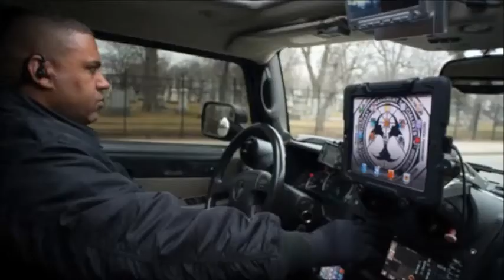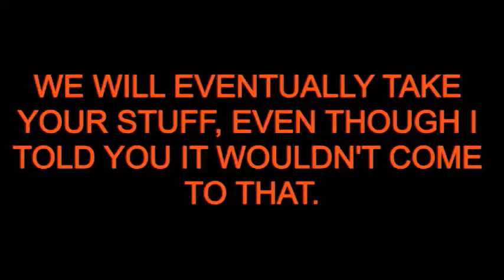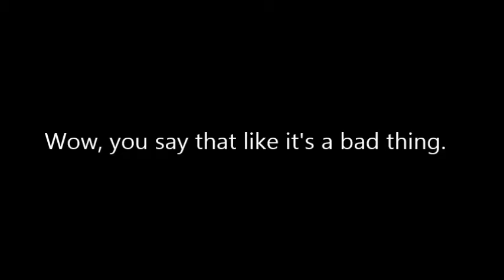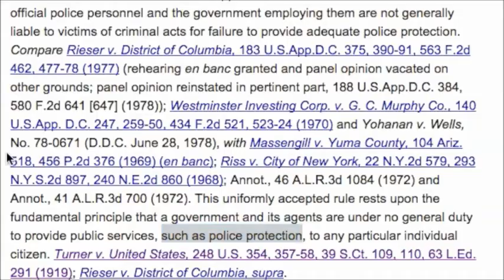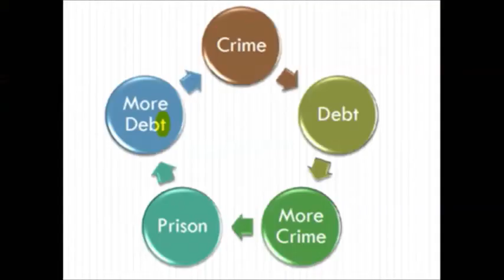Stop Hallucinating Solution to Government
Free your mind. Stop hallucinating authority. There is no government. Authority is an  illusion. You have enslaved yourself and, although you chant your mantras of freedom, you don't even know it. What is the solution? It's simple. It's not protesting. It's not petitioning. It's not legislation. It's not resistance. It's not voting. It's not to abolish. It's not a bloody revolution.

You are not free until you are free in your own mind. Stop hallucinating the illusion of authority. Why do you imagine an obligation to bow to an extortion racket? The government is nothing more than a gang of thugs that steal from you to fund, and further strengthen their power and stranglehold over your life. It's painfully simple.  Watch this video.

***I will be sharing stories, links, and information on my channel "DISCUSSION" tab. Check back regularly as posts there do not send notifications to subscribers.***

Skirts on the Beat with Copwatchress Ida Foxy Queen and LaurasharkCW the first and only female cop watch team. Pointing cameras at robbers tyrants and murderers operating under the facade of a "government" of, for, and by the people.